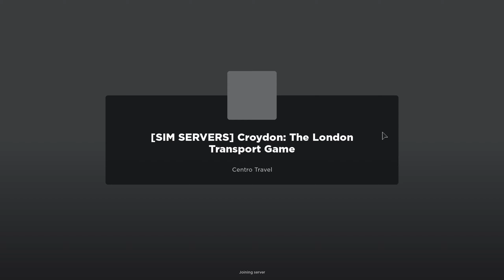croydon skip button be like :